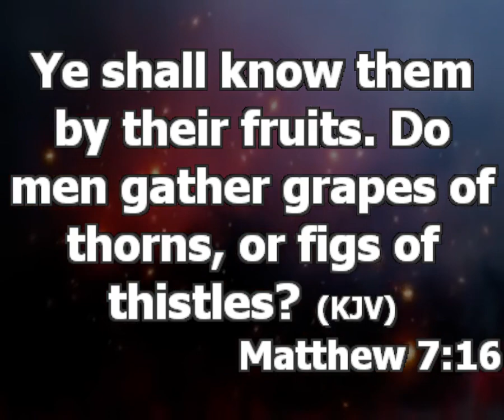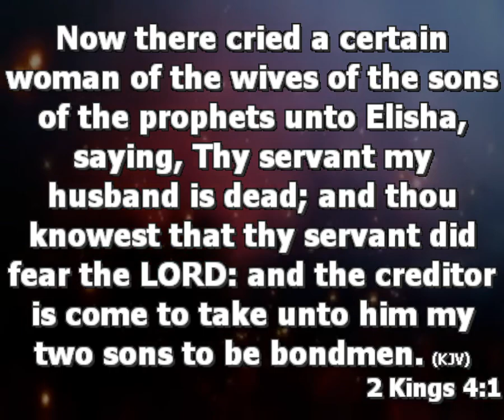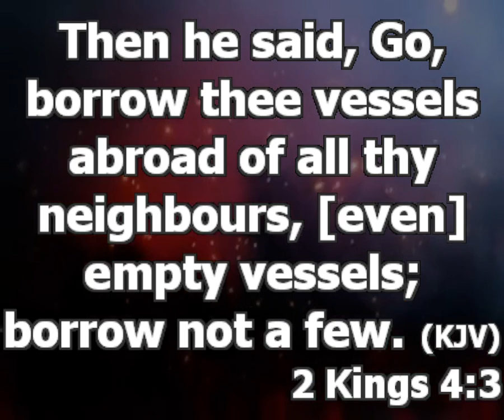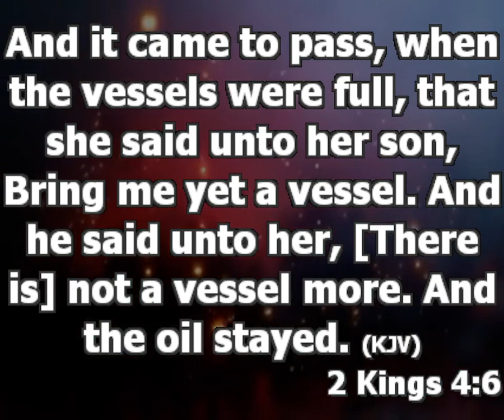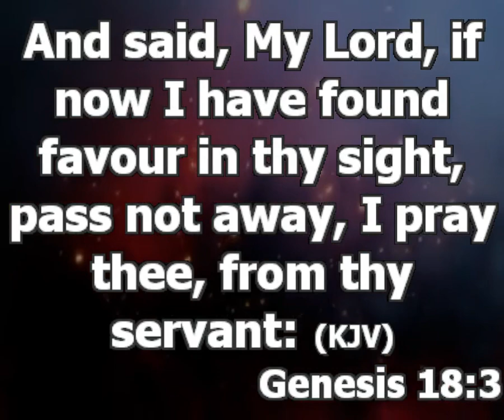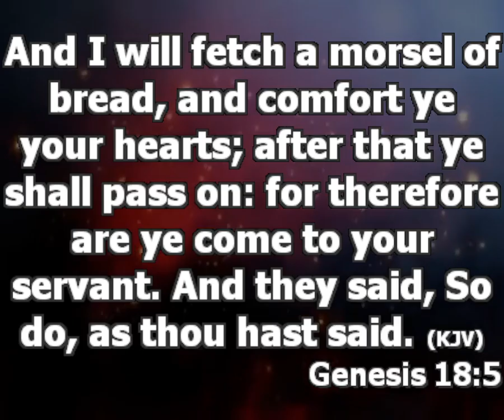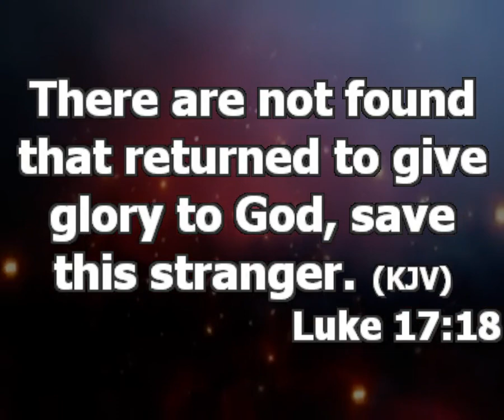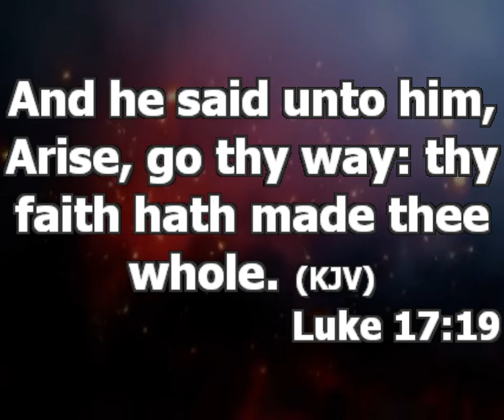For Efficiency, Add Quality Character To Your Prayer Life | Pastor Princewill Afolabi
Topic: For efficiency, add quality character to your prayer life
Text: Matthew 7:16

Your character is your identity. You can introduce yourself by saying your name but if someone stays with you for sometime he or she will know your character. If you have a solid prayer life you need to add good character to it.

The two main characters you must work on;
1. Purity: your relationship with God
2. Quality human relationship: it will determine how long your relationship with humans is.

Things to do when relating with people;

a. Respect people
b. Love people sincerely with a genuine heart.
c. Don’t expect too much from anyone.

i. 2Kings 4:1-7
When you have a prayer life you must develop good relationship along. Her level of miracle was based on the number of vessels she got. Every access you have to relate with anyone does it in such a way that they will be able to help you in the future. You could choose everything in life but you cannot choose your neighbor. Be nice to everyone, they are the doors around you.

ii. Genesis 18:1-5
Stop positioning as a receiver. Add giving to your prayer life. No matter how small make blessing people your lifestyle.

iii. Luke 17:17-19 being grateful is a character that moves God and man. If you make thanks a character you will enjoy miracle. A grateful person is one that sees all he has as a mere privileged he should be thankful for. Stop thinking about what you don’t have, be thankful for what you have. Why are you allowing what you don’t have to block your view from what you have?

Stop waiting to do thanksgiving after a miracle.

What can we do to develop this character?
a. John Maxwell said talent is a gift character is a choice, it means that to have good character you must have made up your mind that you want it.
b. You have to enforce yourself to follow the dream of good character.
c. Seek help from God
d. Don’t give up on yourself.